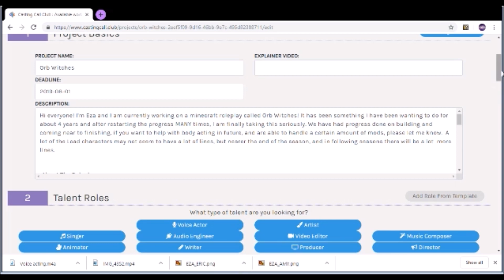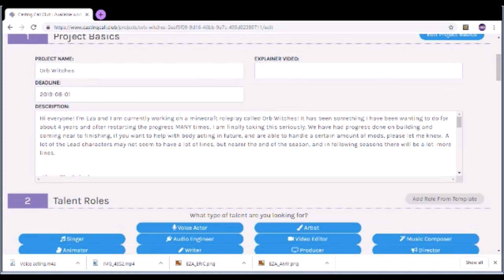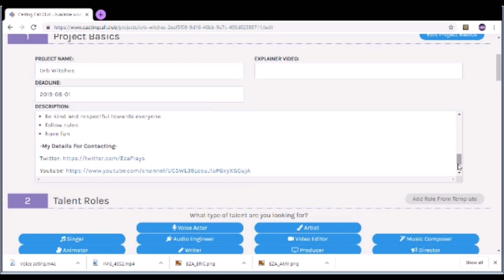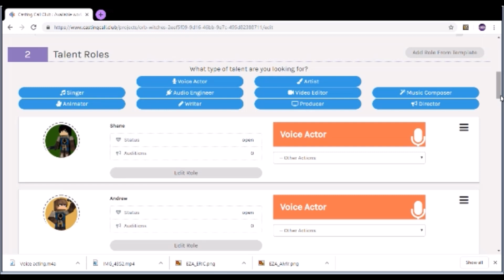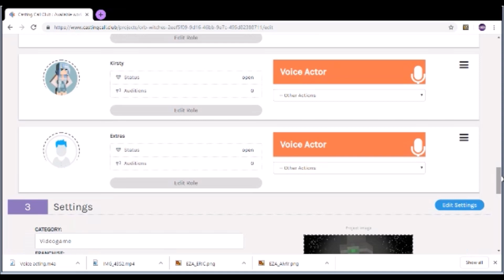Voice Acting Roles Open!!!!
Hi guys, I am opening voice acting roles now YAY! If you want to help out, click the casting call link and audition for a role. If you don't get a role don't worry! I will be adding more roles in future! Hope you enjoy!

-My Links-